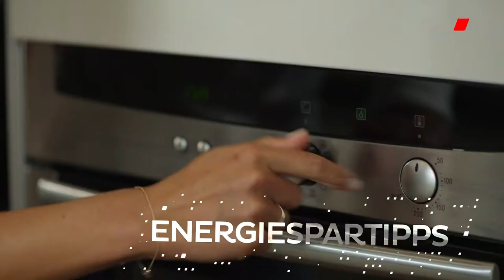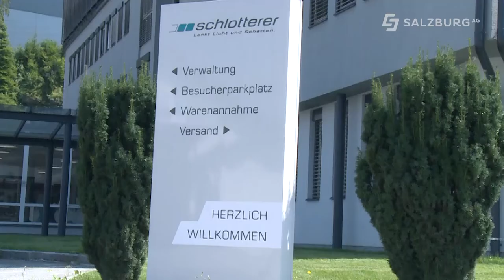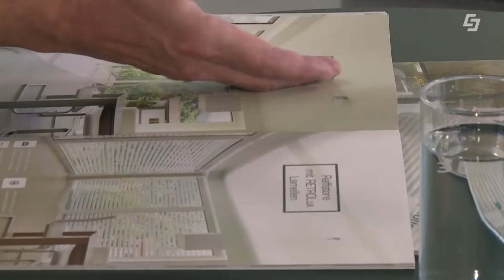worldchanger - Überhitzung von Räumen - Virtueller PV Speicher - Energieausweis